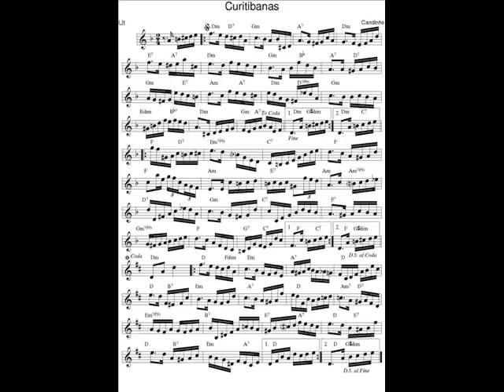DOCE DE CHORO : Curitibanas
DOCE DE CHORO : Curitibanas - Candinho (Cândido Pereira da Silva)